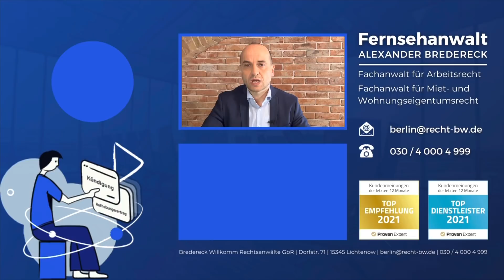Darf der Arbeitgeber meinen Impfpass prüfen?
📞 Unsere Telefonnummer:
▶ 030/40004999